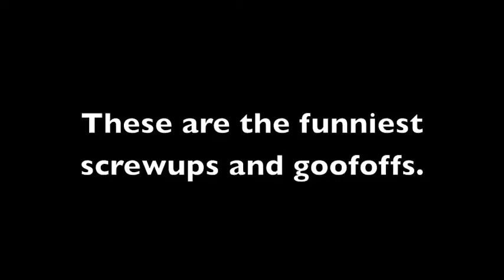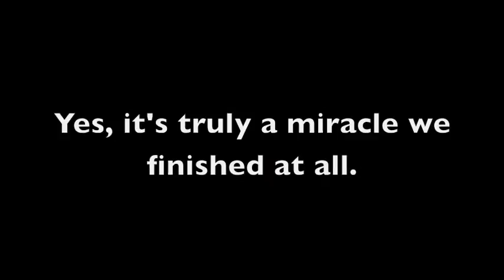World's Lamest Public Service Announcement: Blooper Reel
Pretty self-expainatory. We screwed up. LOTS.